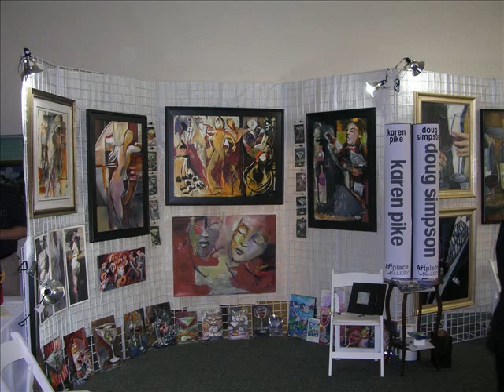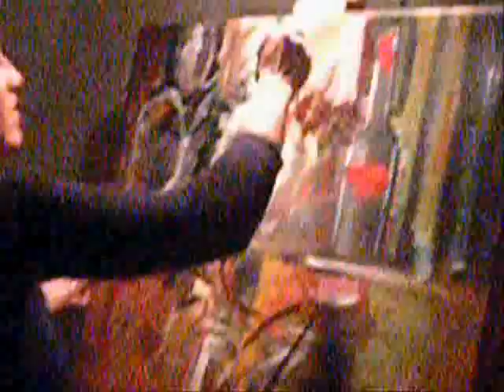karen pike PAINTs the town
KAREN PIKE GIVES YOU A PEEK INTO HER PAINTED LIFE